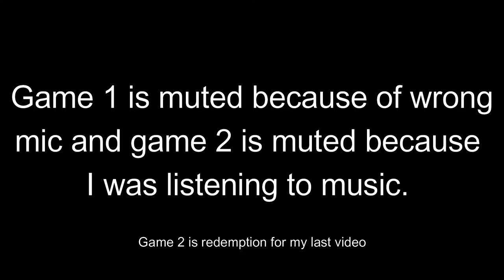Hitting 2 FKDR (+2v10 clutch with nicks)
I gothcu with the clutch

Sense: 60 Dpi: 1200
FOV: 85
Mousepad: Gamesense radar black
Texture pack: White night 128x
Other: Motion blur Pensa 73
Mouse: Glorious model o
Keyboard: Hyper X alloy origins core - linear red switches
Laptop: MSI GL66
Monitor: Asus VG278QR 27” 144hz
Microphone: FIFINE Studio Condenser USB Microphone
Server: Hypixel (IP: Hypixel.net)